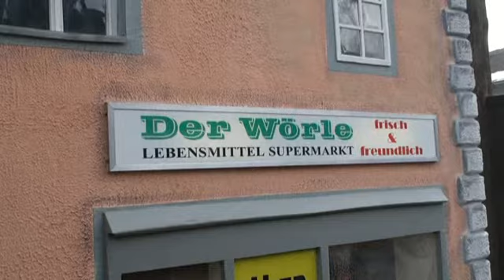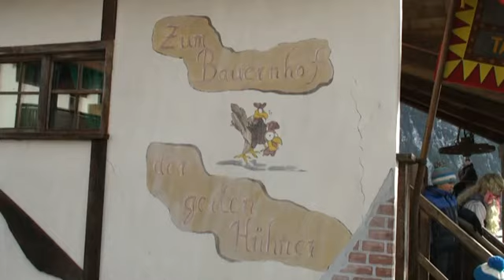Fasnacht in Tarrenz, am 27.01.2013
Recording: Thomas Nussbaumer